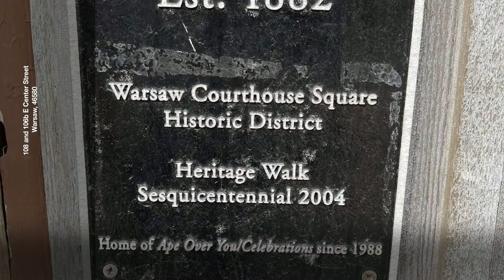108 and 106b E Center Street | Warsaw Real Estate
Location, Location, Location!  Great commercial space on Center Street, steps from the courthouse square in Warsaw!  Previously Mountain Man Music Store, open concept, 14-foot ceiling height and loft area on the main level, lower level has finished office space as well as “shop” area. Display cases, register, and cabinetry will remain.   Unique building with unlimited potential, high visibility property in the heart of Warsaw!  Upstairs is a one-bedroom efficiency apartment with 12 foot cei...

 - Mark Skibowski

Skibowski Team
TEAMWORK from the TEAM that WORKS!